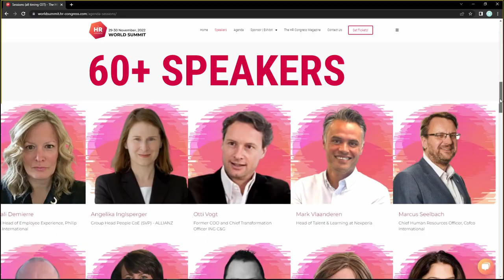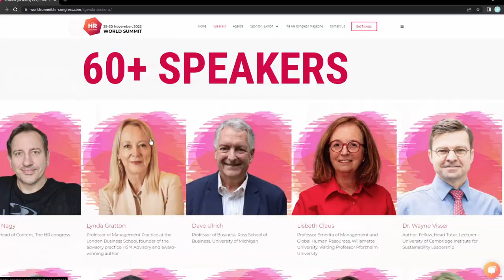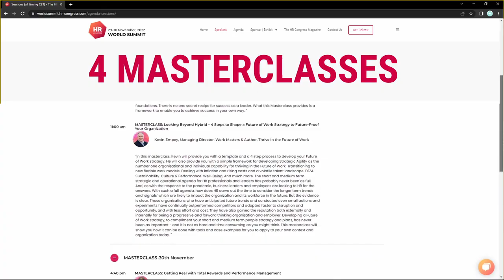The HR Congress World Summit 2022 - Aftermovie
Welcome to The HR Congress World Summit 2022 - the largest online event on HR Strategy & Leadership

The summit yet again helped to explore how HR professionals can rise to the current challenges and take specific actions to help individual employees, organizations, and leaders. It will include HR thought leaders, corporate experts, and leading solution providers with firsthand experience making a difference in today's uncertain and volatile times. As Dave Ulrich put it: “HR'S NEW HORIZON, CREATING SUSTAINED HUMAN CAPABILITY”.